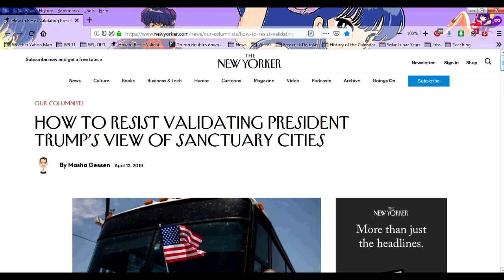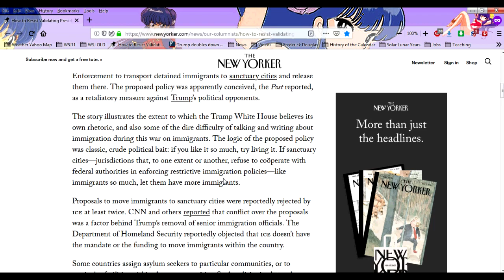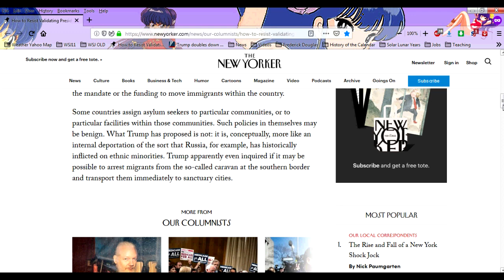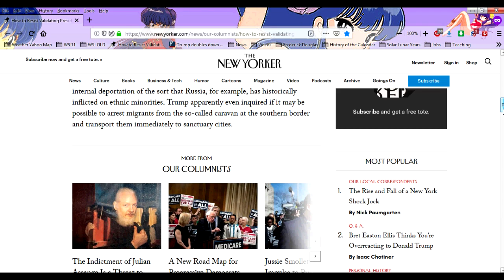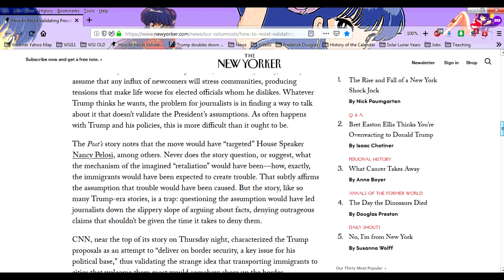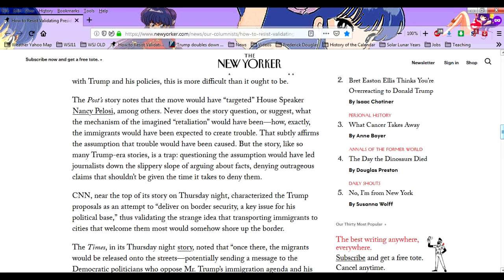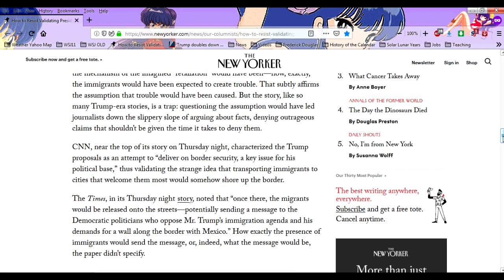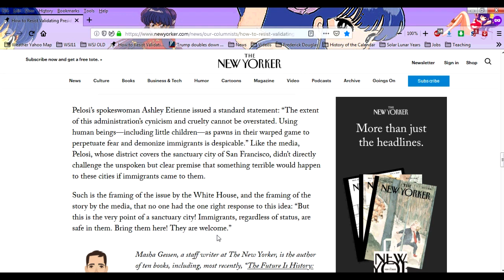Trump Gets the Left To Admit They Are Lying About Illegal Ailens and Immigrants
President Trump, once again, trips up the main stream media into accidentally admitting how much they are lying and how much Trump is telling the truth. The media is losing the fight to prove they are anything but fake news and that Trump is the big liar when it is time and again it is they who are lying as hard as they can.